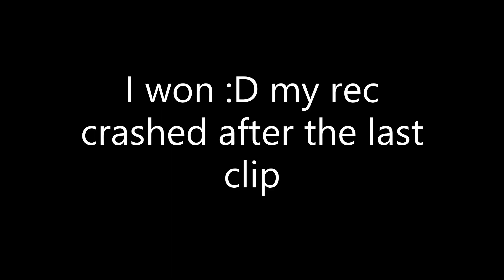When you clap everyone in a game (Roblox bedwars)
EEE
Tags to make this video get viewes uwu, ignor this part lol